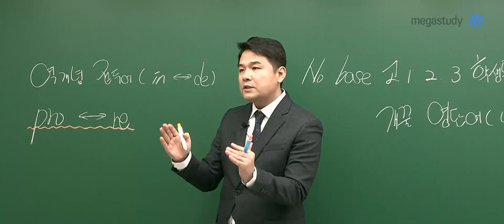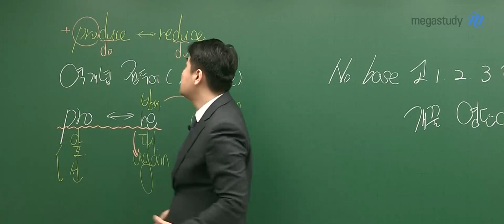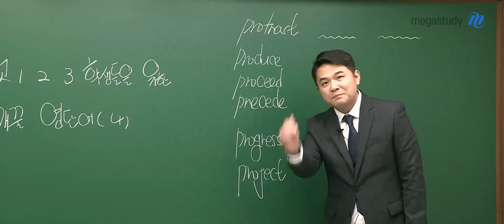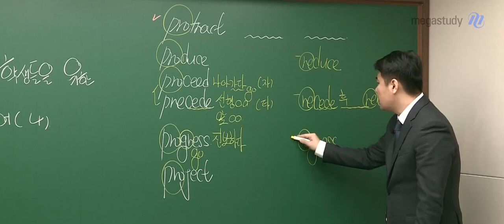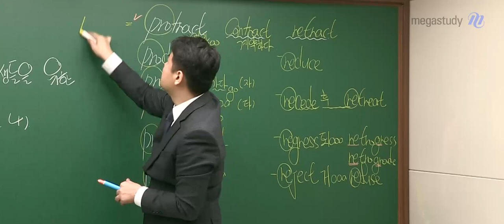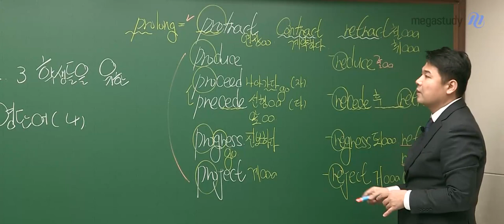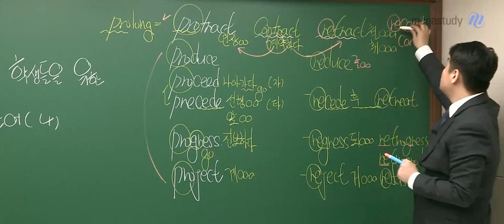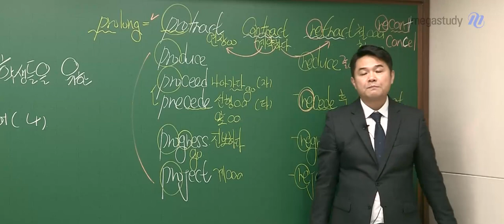[메가스터디] 영어 단어암기 김동영쌤 - No Base를 위한 꿀 영단어(4)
고등학생을 위한 꿀 영단어 특강입니다.

2월입니다! 2월 첫 공개특강은 어떤 내용일까요?